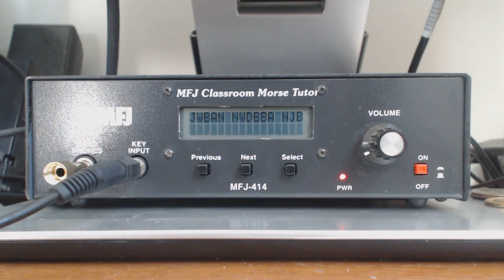Morse Code Practice Beginner Set AWJNDB At 15 Words Per Minute #4!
This will help you practice if you want to learn Morse code. Be sure to check out a variety of Morse code products

ADA: addr1v9760sf7eaa8dda6d2cdj46cc30h9dksaavzwkjnngehaaqspchz8
ALGO: ILOB37QSY2NIJCVDDVF5COCGPFBWIRGFAY34CF5QA7BRC3ZLQ5XQBAKS2E
BTC: 38ZxH3smJjf1K6sLNjQsjcs4JA5QzwGkPr
DOGE: DJo8mZdqjd7Z6dSTNDd4Qx4UbcYUccWFoK
ETH: 0x44b843042c828F24a36Ef41aD893076E365FFaFC
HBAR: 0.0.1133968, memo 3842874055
LINK: 0x03083Bac73ebE625aa327bD1146f4D405E4B8BcC
LTC: MDpDWWfsPowYGTS7jJRGi2cGX5FoFGd61H
SHIB: 0x6c2e38B1c15bB8981c74FC08c17529F5370E0B40
USDC: 0xC905a3E8584AAeC0759D88bDb375C21609aF33BA